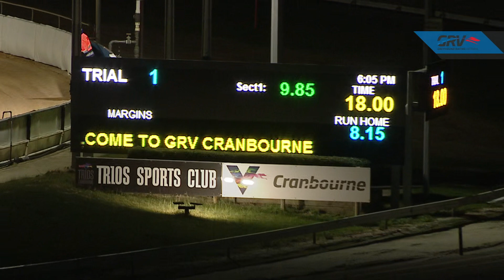CRN MON 08 JUN 20 ST1